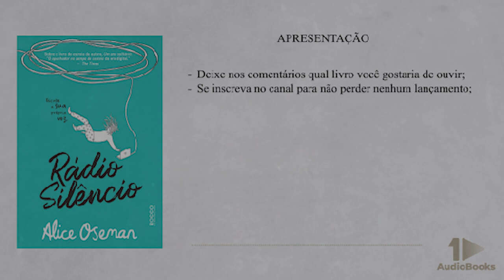Rádio silêncio - Alice Oseman - Audiobook Completo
📚Livro na Amazon
🧾Sinopse:
Olá.
Espero que alguém esteja ouvindo.
Estou enviando esse sinal via rádio num pedido sombrio e desesperado de socorro.
As coisas na Universe City não são o que parecem ser.
Não posso contar quem sou. Por favor, me chame... por favor me chame apenas de Rádio. Rádio Silêncio. Afinal, sou só uma voz numa rádio, e pode ser que ninguém esteja ouvindo.

E se tudo o que você sonhou para si mesmo estivesse errado?

Frances sempre foi uma máquina de estudos com um único objetivo: uma faculdade de elite. Nada irá ficar em seu caminho: nem amigos, nem um grande segredo e nem mesmo a pessoa que ela é de verdade.

Mas quando Frances encontra Aled, o garoto tímido e inteligente por trás de seu podcast favorito, ela descobre uma nova liberdade. Ele destranca a porta para a real Frances e pela primeira vez a garota tem a experiência de uma amizade verdadeira em que ela pode ser ela mesma. E então confiança entre os dois é quebrada.

Presa entre quem ela era e quem deseja ser, os sonhos de Frances parecem estar sendo destruídos aos poucos. Sufocando com a culpa, ela sabe que tem que confrontar seu passado... Ela sabe que precisa confessar por que Carys desapareceu...

Frances descobre que precisa ser ela mesma para encontrar a felicidade. E precisará de cada gota de coragem que tem.

⏱Capítulos:
0:00 Apresentação
0:41 Epígrafe
5:14 Trimestre de Verão A
1:01:25 Trimestre de Verão B
2:15:14 Férias de Verão A
3:37:48 Férias de Verão B
3:49:24 Trimestre de Outono A
5:21:41 Trimestre do Outono B
6:32:36 Férias de Natal
7:11:42 Trimestre da Primavera A
8:03:41 Trimestre da Primavera B
8:43:12 Trimestre da Primavera C